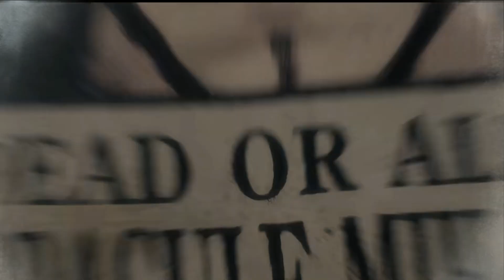(Achtung, Spoiler!) "One Piece Live Action Serie" ~ besser als Fluch der Karibik!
Seit letzte Woche gibt es die geniale Live Action Serie von One Piece auf Netflix zu bestaunen!
Dazu gibt es heute meine Meinung. Viel Spaß beim Anschauen! =)